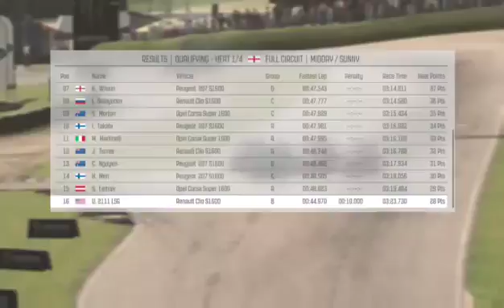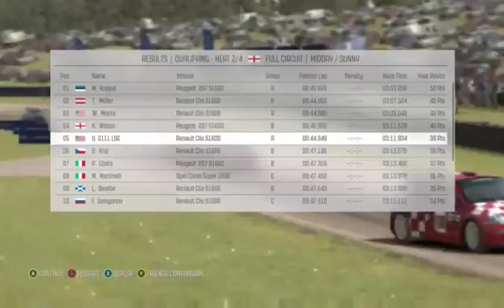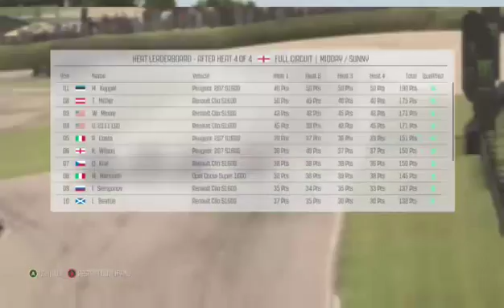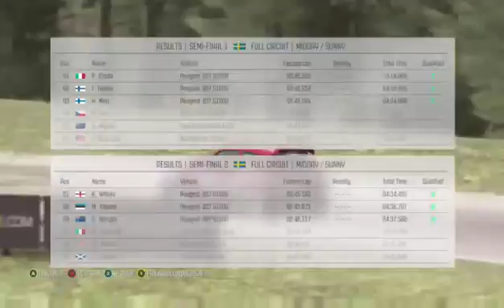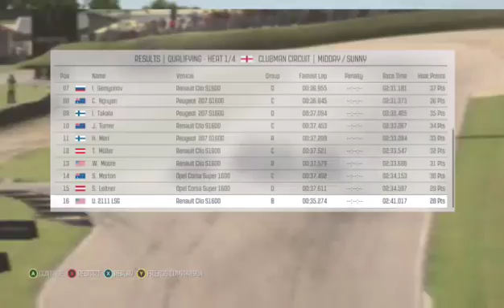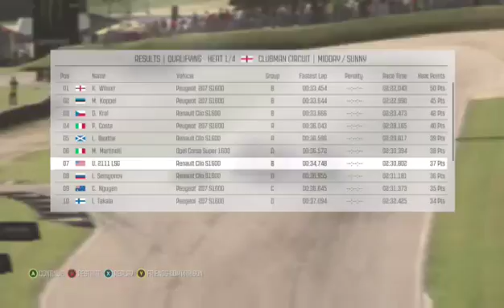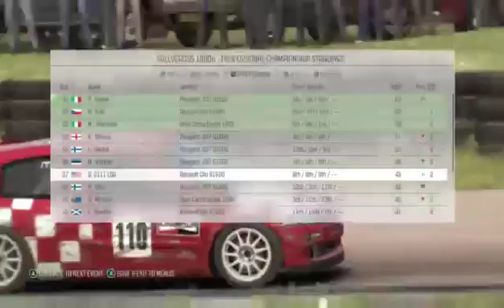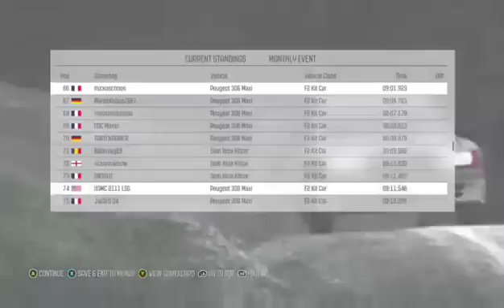XBOX 1: Dirt Rally! Going pro is tough. ( ͡° ͜ʖ ͡° )